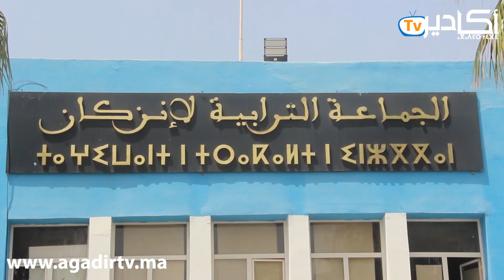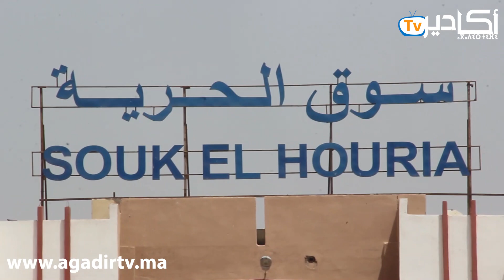دام لازيد من 19 سنة... جماعة انزكان تفسخ العقد مع الشركة المسؤولة عن سوق الحرية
أكادير_تيفي / Agadir Tv .. أول تلفزة إلكترونية جهوية بالمغرب
 تواصلوا معنا عبر بريدنا الإلكتروني:
شركة ”ASNARA“ للانتاج والخدمات الإعلامية